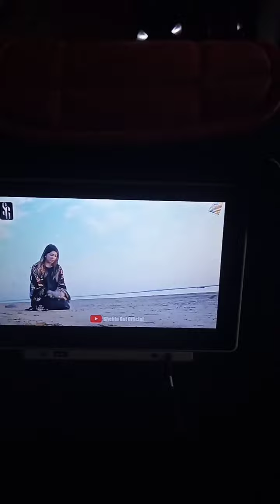شاہ شمس تبریز ۔۔۔۔۔مولانا رومی کے پیر و مرشد ۔۔🙏🏆🥇❤️